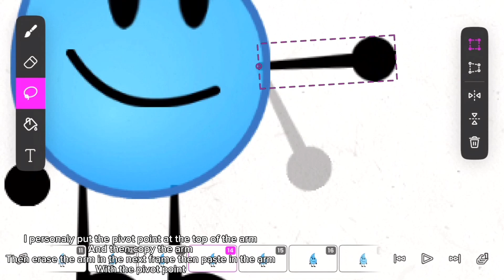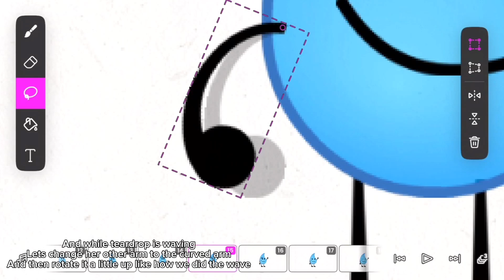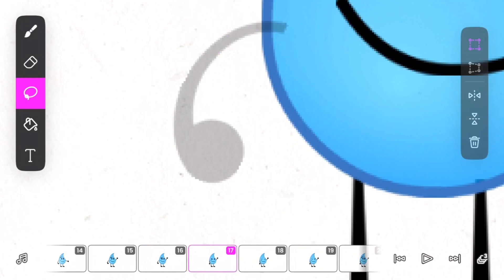(READ DESC) How to animate in the BFDI style in Flipaclip! | Tutorial! | 2023!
This is a tutorial on how to animate in the BFDI style in Flipaclip

!IMPORTANT!
It is likely that a part 2 will not come out because
Its probably well known how to put a walk cycle in flipaclip
Same goes with lip syncing
If im wrong and this has not been in a flipaclip tutorial before
Then i might consider making a part 2.